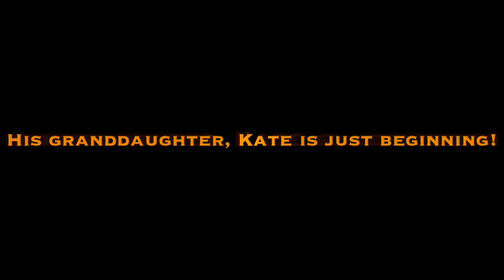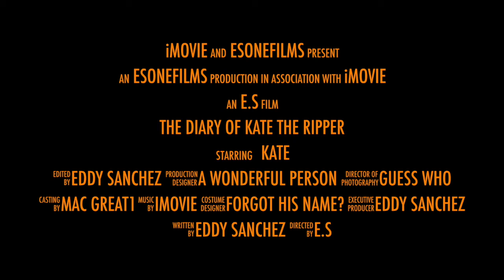'The Diary Of Kate The Ripper'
This is a slideshow type promo for my upcoming project 'The Diary Of Kate The Ripper' horror, london, esonefilms. for information check out my